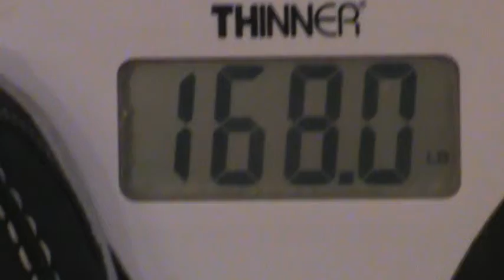168 Pounds, at 5' 6'', After Dinner, Dearborn, Michigan, May 7, 2019